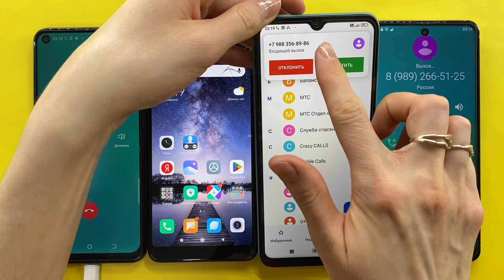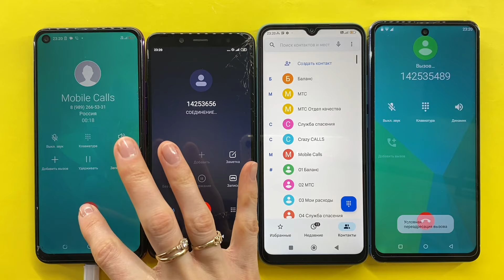Loud and Beautiful Crazy Calls Tecno 16, Redmi Note 5, Poco C40, Umiio A96 5G/Outgoing,Incoming Call